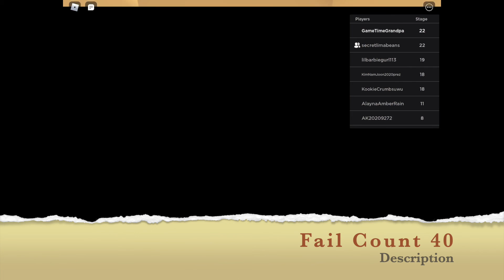Escape the Wild West Obby, SO DIFFICULT! I put a FAIL count to the video, how many FAILS can I get!!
Okay kiddo's, this is a long video. In fact it's a WAAAAAAAYYYYYYYY LONG VIDEO!

You'll earn a imaginary "Grandpa Gold Star" award if you finish this video.  Many have tried, few have succeeded!  I think you can do it though!

This is my first attempt at a Roblox Obby!  I didn't give up, I learned from my mistakes and kept on trying.  This is an important lesson to learn in life.  When things get difficult, don't give up, learn from your mistakes, make good changes and keep on keeping on!

Keywords?  How about: Roblox, Escape the Wild West Obby, Super Fails, Help I've Fallen and I Can't Get Up, Can I get a Magic Carpet, Can I get a Grappling Hook, Where's the Remote, How to Lose 500 Pounds in a Week, Where's That Smell Coming From.